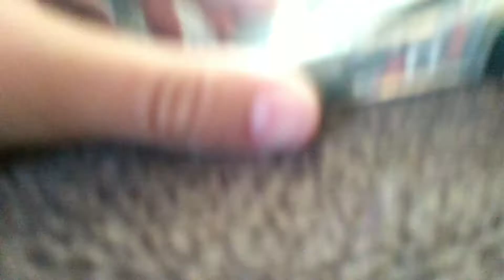My Car Collection